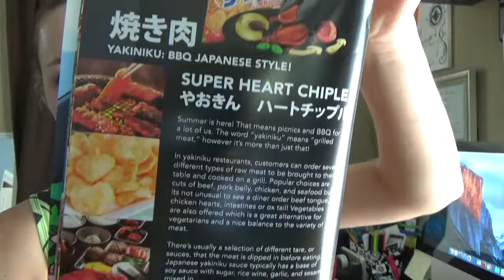Japanese Adult Kit Kats and BBQ Heart Chips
I'm reviewing Candy/Snacks from Japan